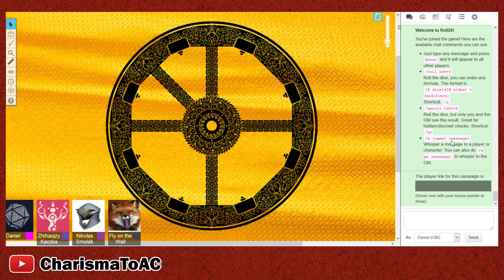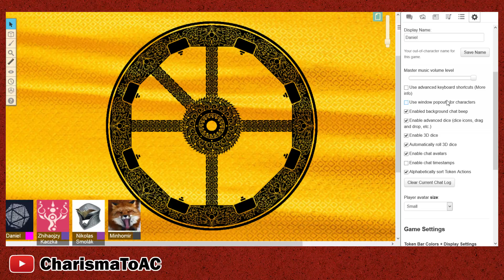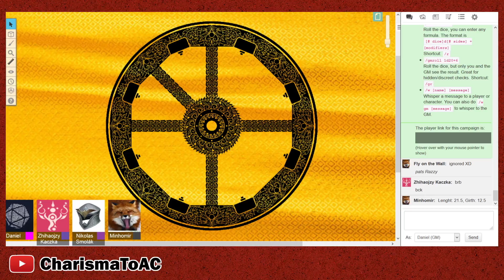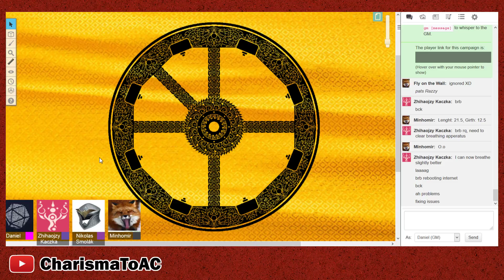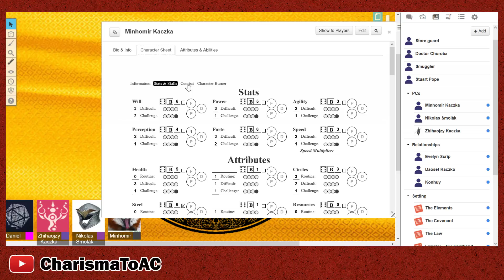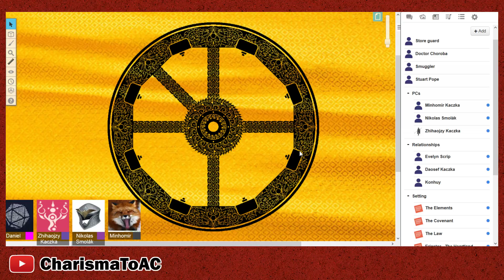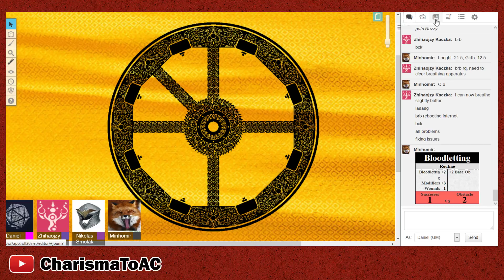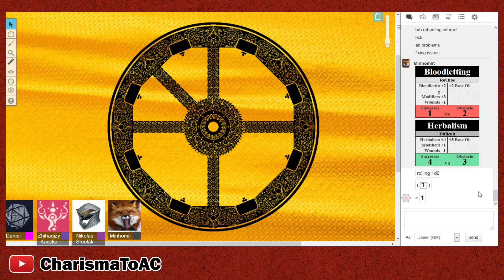Burning Wheel – Session 03 – Part 1 [Strong Language]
We try out Burning Wheel, a highly praised RPG, by Luke Crane.